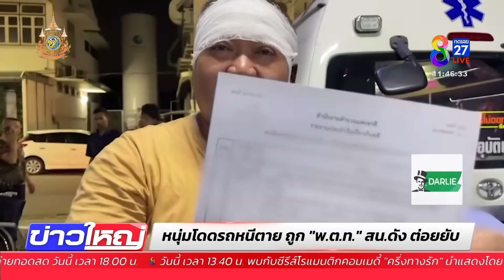หนุ่มใหญ่โดดรถหนีตาย ถูกเจ้านายเป็น "พ.ต.ท." สน.ดัง ต่อยยับเลือดอาบ | 17 มี.ค. 67 | ข่าวใหญ่ช่อง8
หนุ่มเลือดอาบ อ้างรับใช้นายตำรวจ ยศ  พ.ต.ท. สน.ดัง มานานกว่า 10 ปี แต่ถูกทำร้ายกระหน่ำต่อยไม่ยั้ง ต้องยอมเสี่ยง กระโดดรถหนีตาย ขอกู้ภัยช่วยเหลือ